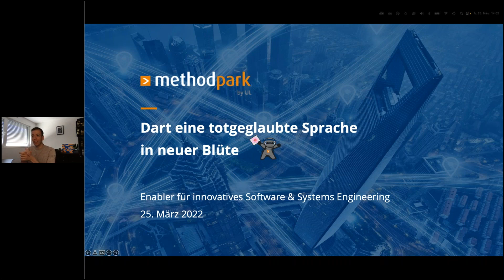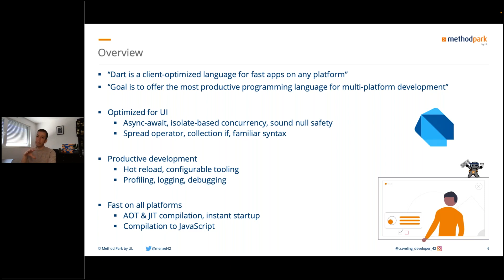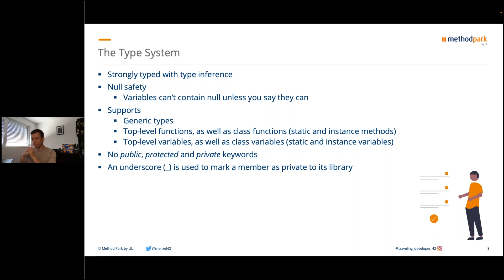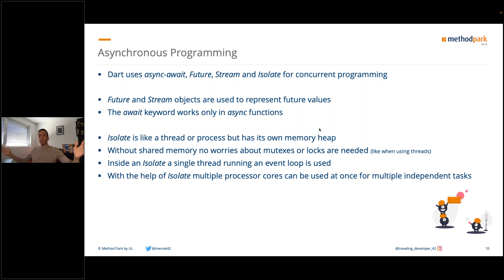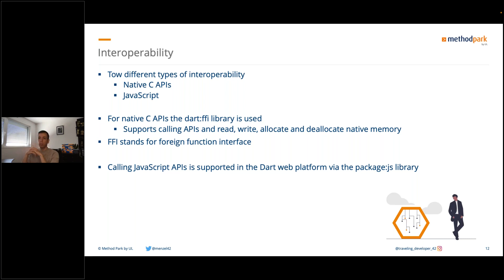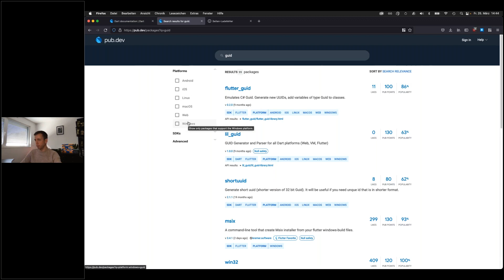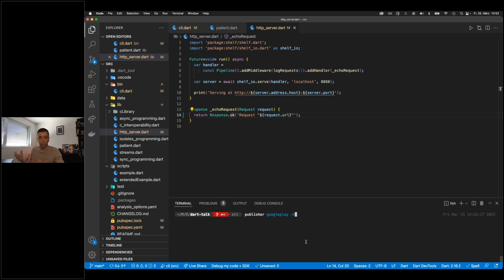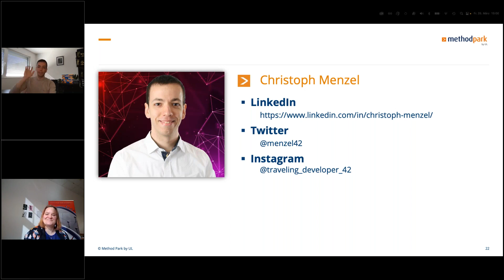5. Net Week: Christoph Menzel "Dart eine totgeglaubte Sprache in neuer Blüte"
5. ASQF Net Week

Christoph Menzel (Method Park by UL) "Dart eine totgeglaubte Sprache in neuer Blüte"

Die Version 1.0 von Dart wurde bereits im November 2013 veröffentlicht. Seitdem war es immer sehr ruhig um die Sprache und sie wurde nie wirklich erfolgreich. Doch nun, da Dart die Programmiersprache hinter dem mehr als erfolgreichen Cross-Plattform Framework Flutter ist, gewinnt sie mehr und mehr an Beliebtheit und Popularität. Dart bringt einige sehr interessante und einmalige Features mit sich, so ist es zum Beispiel möglich sowohl „just in time“ (JIT) als auch „ahead of time“ (AOT) zu kompilieren. Aber auch das Kompilieren von Dart Code nach Java Script ist möglich. Anhand verschiedener Live-Codings und Beispielen gebe ich Dir einen Einblick in die Programmiersprache Dart und zeige Dir unterschiedliche Features. Lass Dich in die Welt von Dart entführen und davon begeistern!